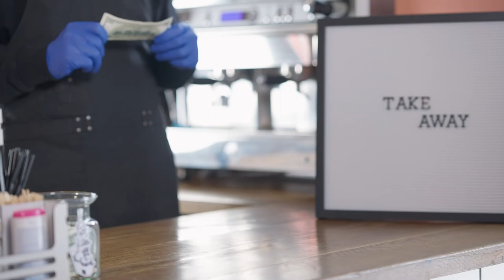Fall Coffee Shop Bookstore Ambience ☕ with Relaxing Jazz Piano Music for Studying, Working, Sleep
Our Cafe Music channel creates beautiful jazz and bossa nova giving you warm feeling wherever you are to relax, sleep, study,...
Get ready to relax and enjoy! In this video, you'll hear sweet jazz notes and a cozy atmosphere that's ideal for stress relief. Relax, unwind and recharge with this beautiful sweet jazz music. Sit back, relax and experience the calming energy of this stress-relieving jazz piece that will help you enjoy the moment. Start your day with this great music and feel like a Jazz cafe.

• This video has been specially licensed directly from the artists' images and sounds.
• All music on Cafe Music is copyrighted
• If you want to use music from this channel, please contact the artist NOT ME directly.

[soundtrack]
If you sign up through the link below, there is a 30 -day free benefit.